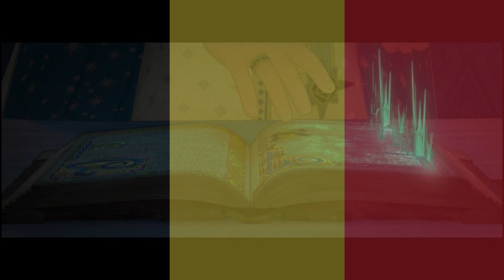Wish - This is the Thanks I Get (Flemish)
Wish

Queen Amaya / Koningin Amaya: Helle Vanderheyden

King Magnifico / Koning Magnifico: Pieter-Jan De Paepe